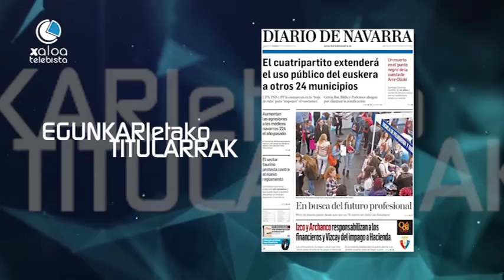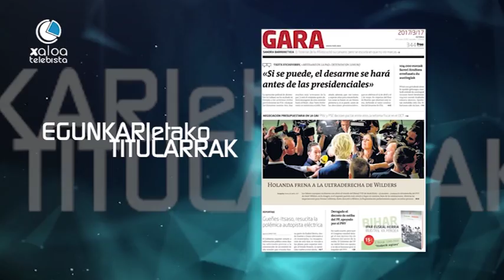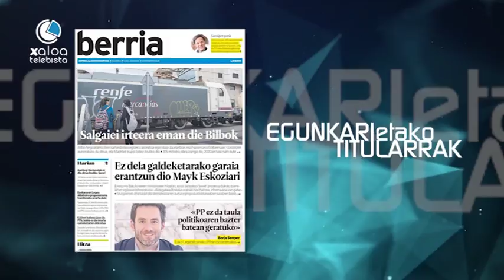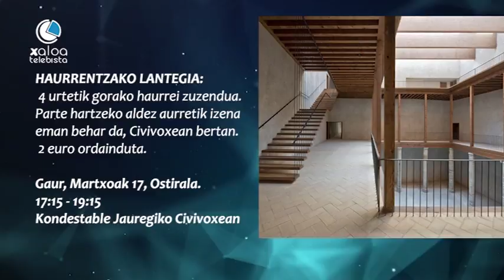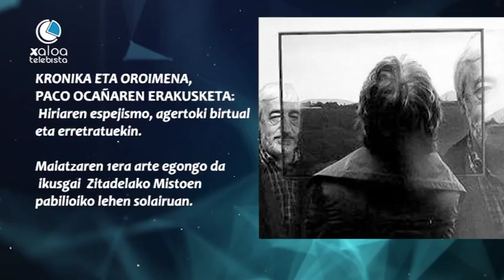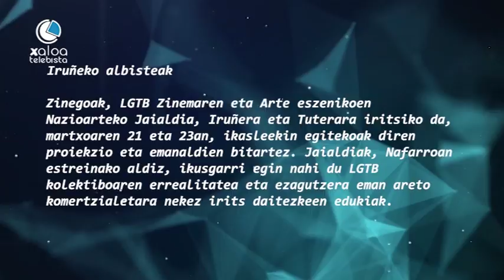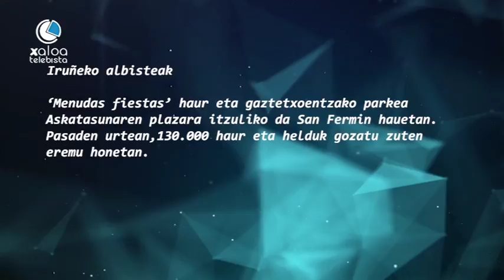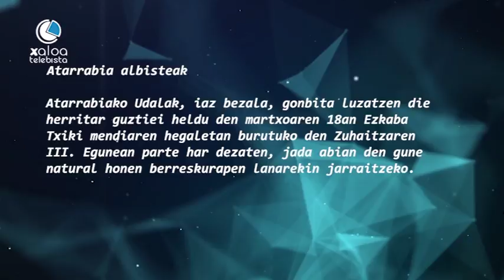Egunez Egun Iruñerriko Hotsak Eta Zaratak 17 03 17